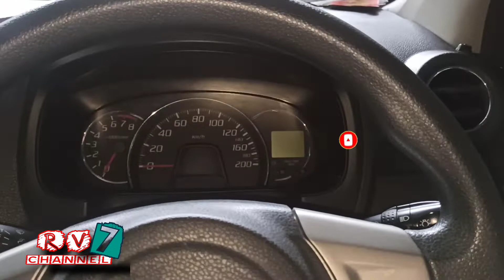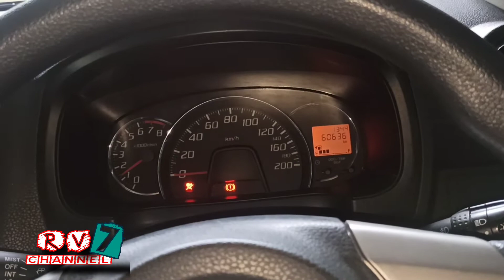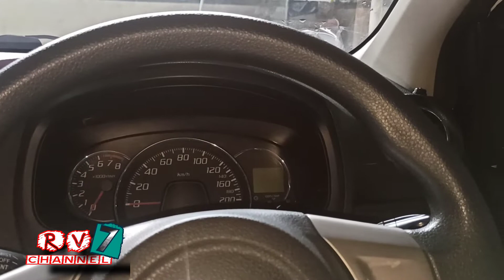Cara Regristrasi Remote Alarm (AGYA)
Cara regristrasi remote Agya

untuk temen" yg mau Regristrasi remote sendiri
silahkan coba langkah di bawah ini :

*    pastikan pintu, back door & Kapan mesin tertutup sempurna
*   hidupkan mesin kemudian matikan
*   buka tutup pintu 2X(terahir tutup)
*   Mainkan kunci kontak On-off 5x Selama 5 Detik terahir OFF
*   jika berhasil alarm akan bunyi 'BueB'
*   tekan tombol LOCK di remote lama kemudian tekan juga LOCK di remote Baru
*   jika berhasil , door Lock akan merespon  (selesai)